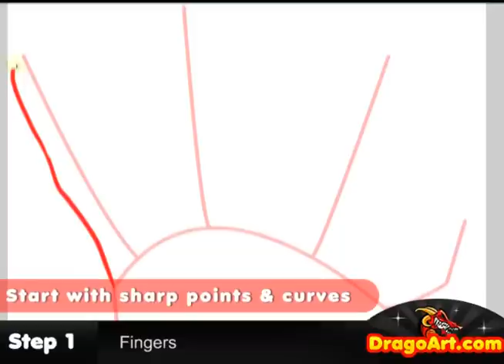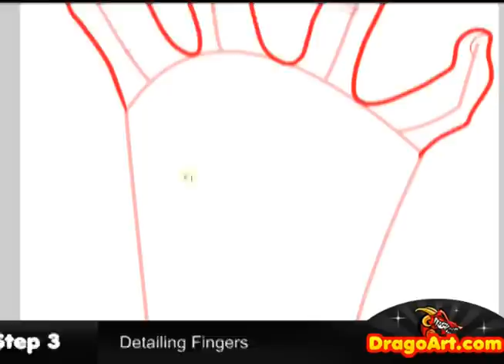How to Draw Left 4 Dead, Left 4 Dead, Step by Step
Hey everyone, Dawn here with another voiceless drawing tutorial. Guess what? Have you heard of the hit zombie game "Left 4 Dead"? Well, I've happened to find it to be the coolest zombie action game, EVER! In this lesson you'll be learning "how to draw the Left 4 Dead cover step by step". This tut has some cool tips, for proportions and whatnot. Get into this video and learn a few techniques on "drawing Left 4 Dead" yourself.

Music credited to Left 4 Dead and Rob Zombie